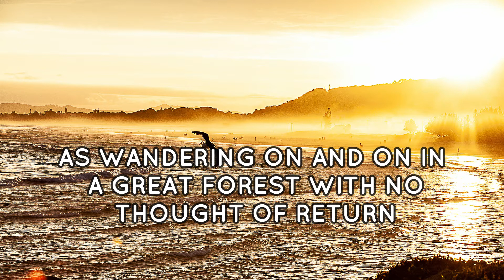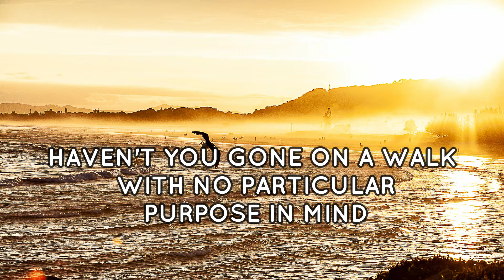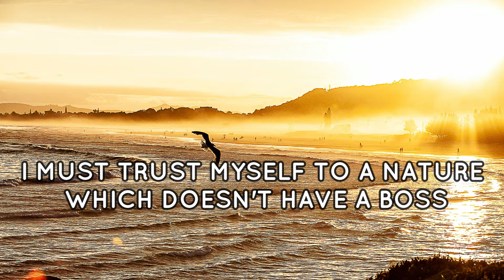Alan Watts - A Purposeless Way of Life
Wisdom Words From Alan Watts.